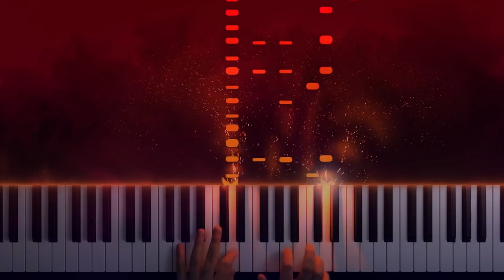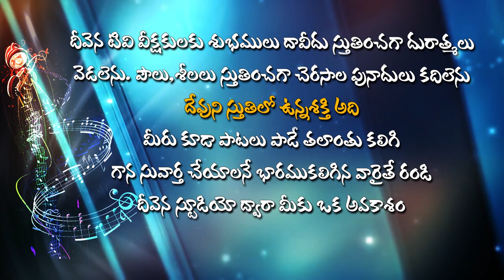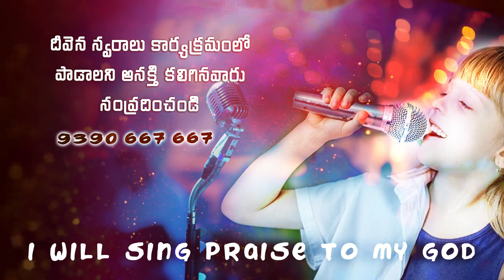స్తుతిగీతము నే పాడనా Deevenaswaralu50 Singer. G.Marthamma garu